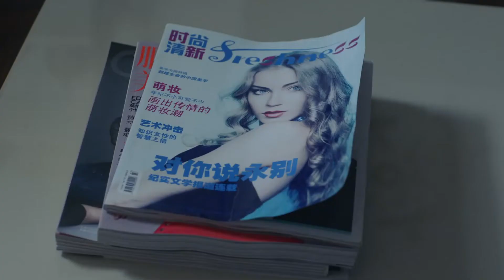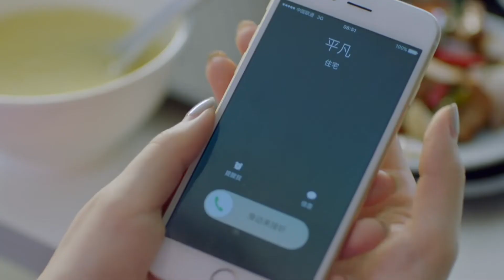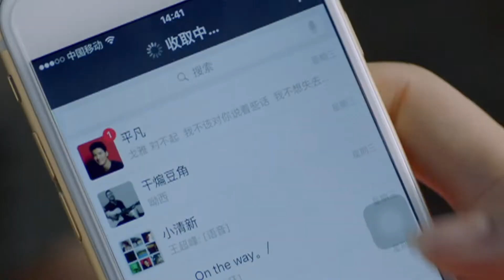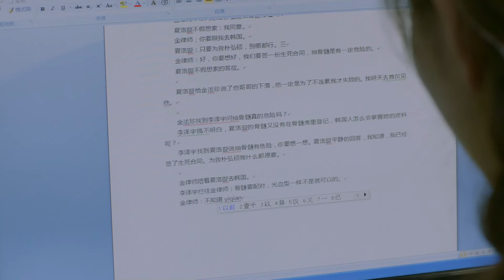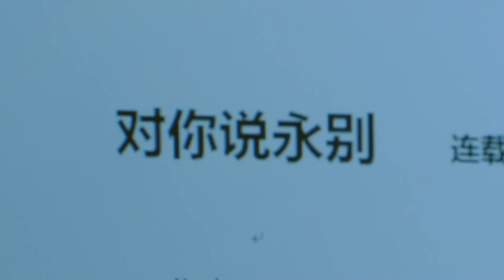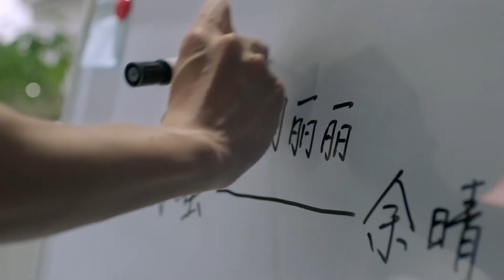【Cinta pergi丨Love is Leaving】EP12丨이승현&koala丨drama emosional perkotaan丨DramaChina [INDO SUB]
Cinta pergi
Anna Lu menerima panggilan telepon yang mengubah hidup sebelum pernikahannya. Pacar Korea-nya, Lin Zhixun, mengatakan kepadanya di telepon bahwa dia berada di kapal karam dan hanya bisa mengucapkan "selamat tinggal"... Lu Anna menyalakan TV dan melihat berita darurat - sebuah feri terbalik dan banyak orang tewas. Dia tidak percaya bahwa kekasihnya meninggalkannya seperti ini, dan pergi ke Korea Selatan untuk menemukan tunangannya ditemani oleh temannya Zhao Pingfan.
Kepergian Lin Zhixun memberi kesempatan pada Zhao Pingfan untuk mengungkapkan cintanya kepada Lu Anna. Dia menunggu selama bertahun-tahun dan tidak ingin melewatkan kesempatan seperti itu. Namun, Anna tidak bisa menerimanya, belum lagi dia masih memiliki Lin Zhixun di hatinya dan selalu percaya bahwa dia masih hidup.
Di sisi lain laut, Lin Zhixun juga selalu merindukan Anna. Meskipun dia tidak bisa bersamanya karena berbagai alasan, semua yang dia lakukan sebenarnya untuk kebahagiaannya. Adik perempuannya, Choi Soo-yeon, melihat kekusutan kakaknya, dan pergi ke China dan bersembunyi di sisi Lu Anna. Dia menemukan bahwa Zhao Pingfan, yang memiliki keinginan kuat untuk mengendalikan, menggunakan berbagai cara untuk campur tangan dalam kehidupan Lu Anna, membuatnya tersesat untuk sementara waktu.
Kemunculan Cui Xiuyan membawa harapan bagi Anna, dan sepasang kekasih yang akhirnya mengalami kesalahpahaman dan kemunduran saling berhadapan lagi. Ternyata ketika Lin Zhixun pertama kali mengejar Lu Anna, itu bukan karena cinta, tetapi untuk menyelamatkan ibunya. Namun, Zhao Pingfan, yang bersembunyi di sudut, tidak mau kehilangan cinta dalam hidupnya, dan dia bersumpah untuk mengambil Anna kembali dengan cara apa pun. Dia diam-diam menyelidiki dan membuang rahasia yang bisa memecah Lin Zhixun dan Lu Anna, tetapi dia tidak berharap itu akan menjadi bumerang. Dia akan bertarung sampai mati, tetapi Lin Zhixun dan Lu Anna menawarkan bantuan ketika dia paling dalam bahaya. Mantan sahabat dan musuh bebuyutan kemarin benar-benar bersatu kembali, dan mereka semua mengungkapkan suara tulus mereka. Zhao Pingfan akhirnya tercerahkan, tetapi keranjang yang ditusuknya semakin besar. Melihat Lin Zhixun dan Lu Anna akan terpengaruh, dia melangkah maju tanpa ragu...

Protagonis Laki-laki：李承铉/이승현/Nathan Scott Lee———Lín zhì jūn 林志钧
Pahlawan Wanita：陈娅安/koala———Lù ān nà 鹿安娜

★CDRAMA Lainnya★
☞《Cinta pergi丨Love is Leaving》Ep12
☞ Waktu siaran pertama: 20:30 malam ini pada 26 September